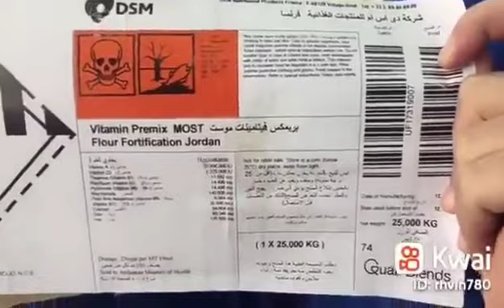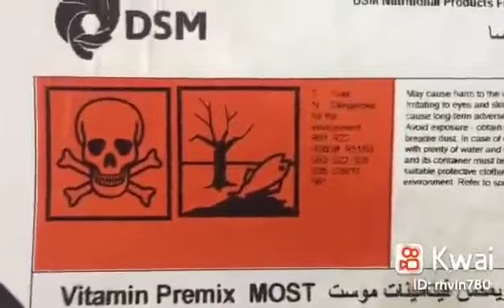القمح الابيض يسبب مرض السكر والسرطان 😱😱😱